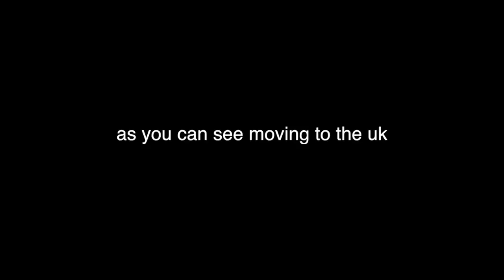IM A MLG PRO NOW SO I RETIRE THX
clips from the last couple of days living in the UK with da fibre optic interweb

not actually retiring cause this internet makes everything gr8